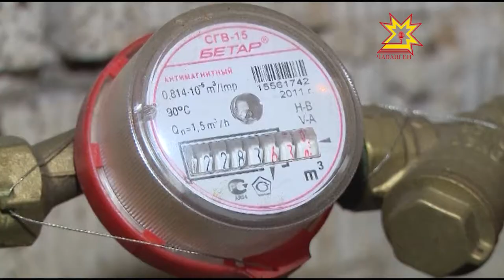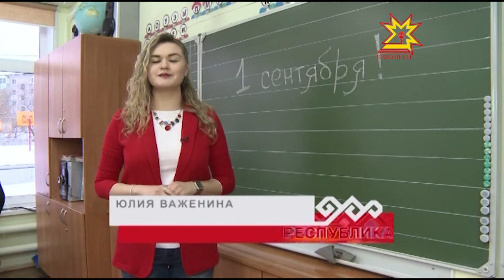Чего ждать жителям Чувашии в 2017 году?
Какие новые нормативные документы вступят в силу уже совсем скоро  - расскажет Юлия Важенина